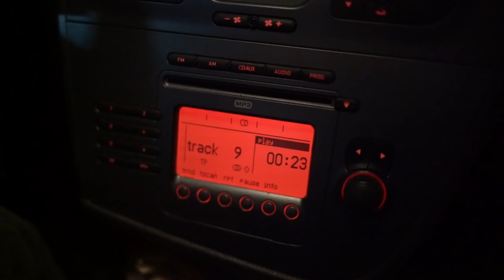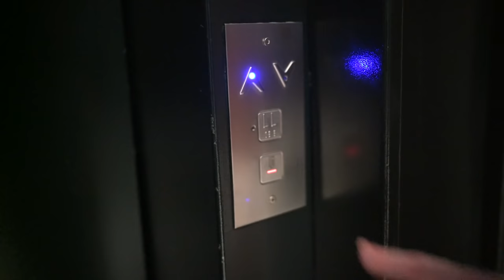COSAS ABSURDAS QUE HACEMOS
COSAS ABSURDAS QUE HACEMOS, hoy os traigo una pequeña recopilación de las cosas raras que hacemos.

YEEHA!